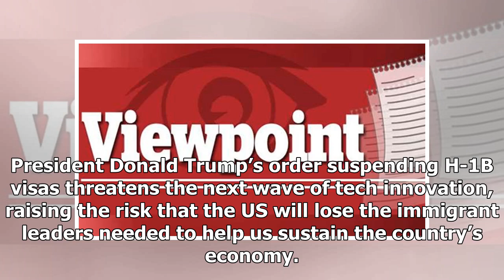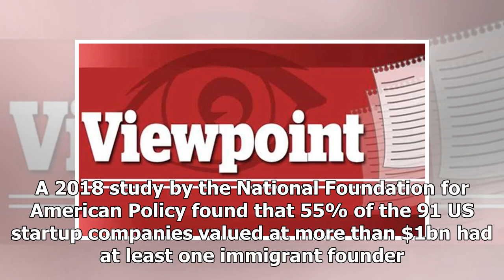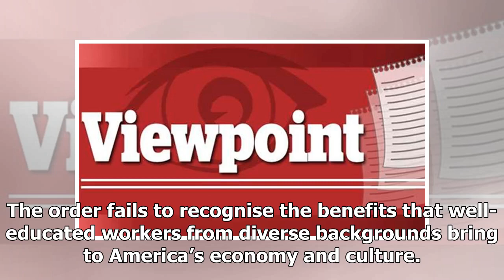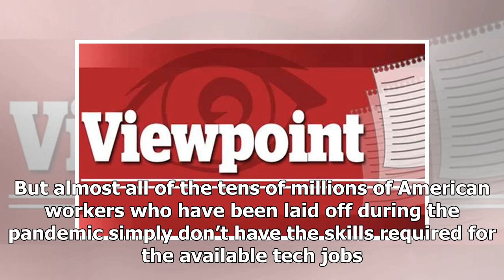Suspending H-1B visas threatens next wave of innovation